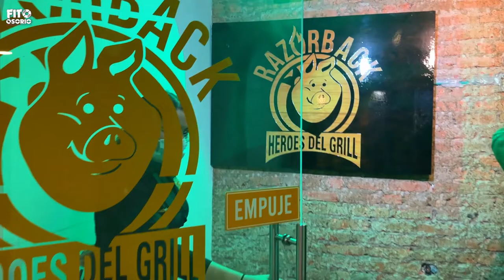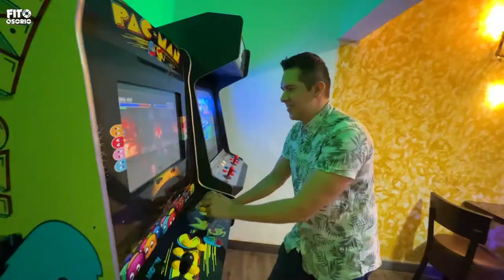Comida y super héroes en un solo lugar 😍 Razorback restaurante en Conociendo con Fito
En Razorback, Héroes del grill viví una experiencia gastronómica diferente. Ubicados en la calle 17 entre av. 0 y 1E en CAOBOS. Pide sus deliciosas burger con lomo al horno al 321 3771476 📲